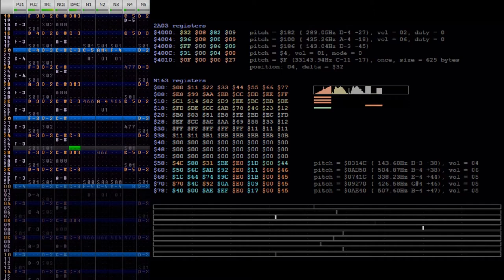Asuka 120% BURNING Fest. - Tamaki Shindou (N163 X 5)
I uploaded this video while my dormmates are doing things
I cant help but think about the meme where its like
"they don't know i'm chiptuning"
also im in college wow